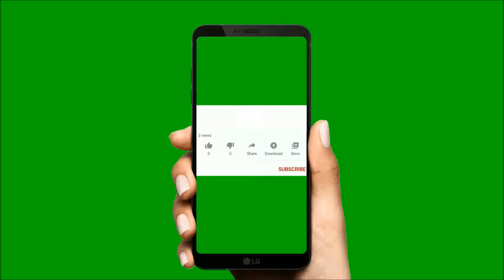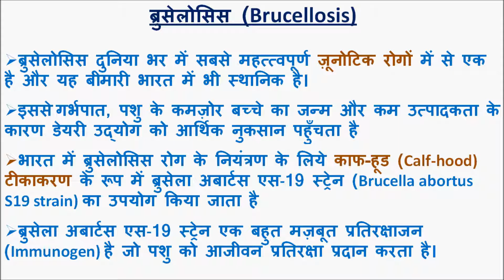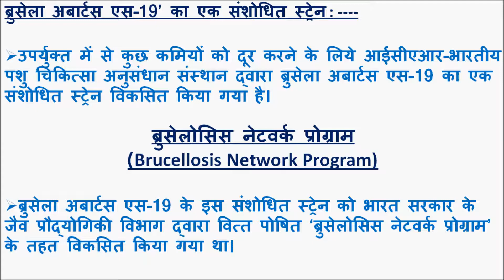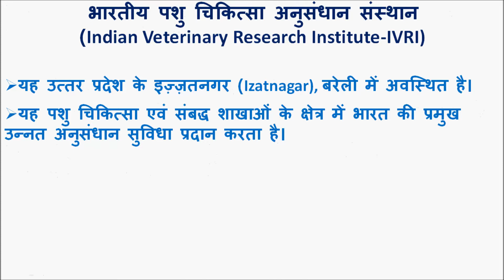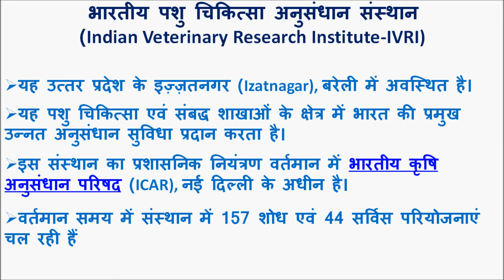क्या है ब्रुसेला एबोर्टस S-19 प्रति वैक्सीन